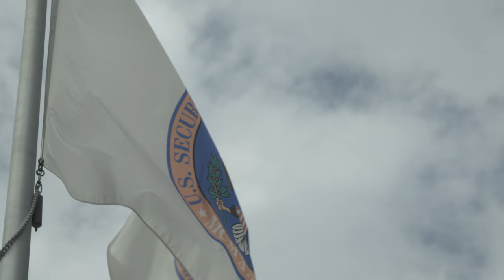Celsius Network Documentary Teaser # 2